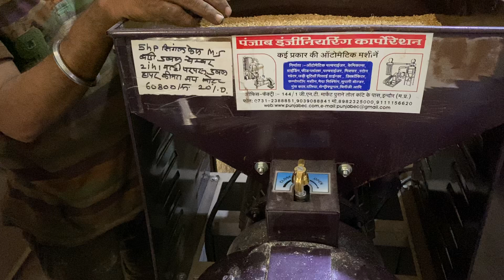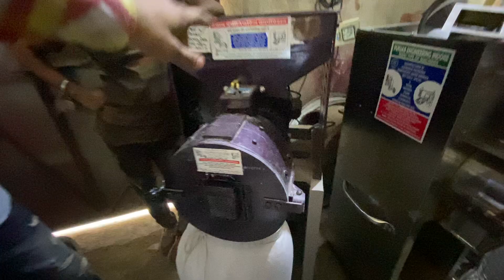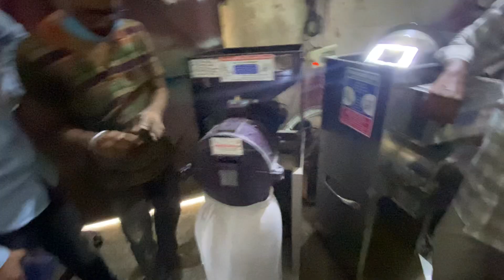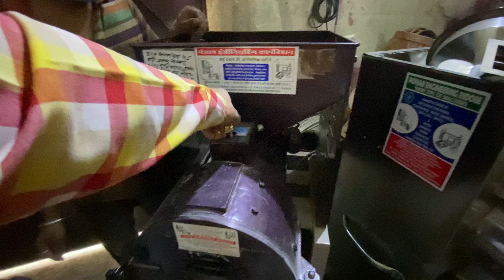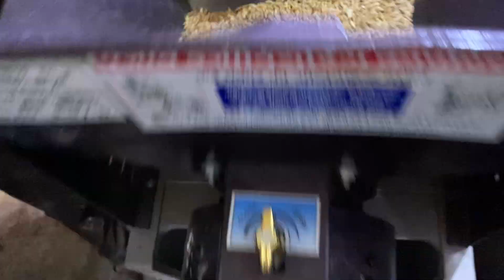Single Phase 5H.P Double Chamber StoneLess Atta Chakki Pulvriser Grinding Machine☎️ 93292 05352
Single Phase 5H.P Double Chamber StoneLess Atta Chakki Pulvriser Grinding Machine

S.Japleen Singh - ,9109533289, 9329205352 , 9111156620 , 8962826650 , 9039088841 , 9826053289 , 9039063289 , 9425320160 , 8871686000 , 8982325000 Landlines- 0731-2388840 ,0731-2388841 , 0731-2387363 , 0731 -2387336 , 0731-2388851

Established in the year 1963, Punjab Engineering Corporation  is one of the leading manufacturers, exporters, suppliers and service providers 🇮🇳 🇬🇧 🇧🇹🇨🇩🇧🇩🇳🇵🇦🇺🇵🇰🇸🇦 of a wide range of pulverized machines, ball grinding for mill, steel ribbons blender, spice grinding mill, industrial ribbon blender, etc., that are fabricated f rom high grade iron plates and angles as per the client’s requirements. Our range is durable and is designed for grinding spices, grains, herbs, chemicals and others. We also provide various plants such as pulverized plant, dolomite plant, lime stone plant, chemical grinding mixing machine plant, jaw crusher plant, sieving machine plant, ball grinding mill machine plant, steel ribbon blender plant, spice grinding mill plant, industrial ribbon blender plant, etc.

Punjab Engireeing corporation are the products it deals in:

Pulverizing Machines
Milling Machines
Mawa Machine
Crushing Plants
Crushing Machine
Jaw Crusher
Grinder Machine
Atta chakki
Batch fryer
Boondi machine
Wet grinder
Papad automatic machine plant
Compost machine
De-stoner machine
Cabbage cutter
Gravy machine
2in1 multi purpose machine
Fafda machine
Piller machine
Spiral machine
Musti machine
Planetary machine
Mixer grinder machine
Rice mill